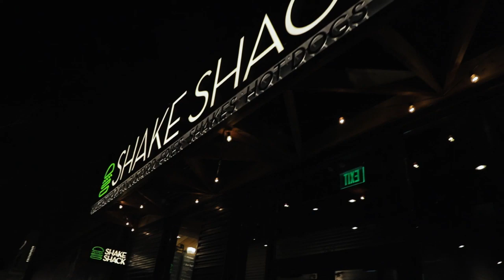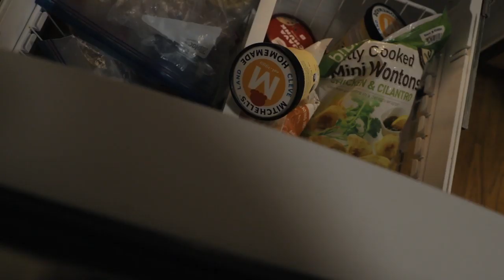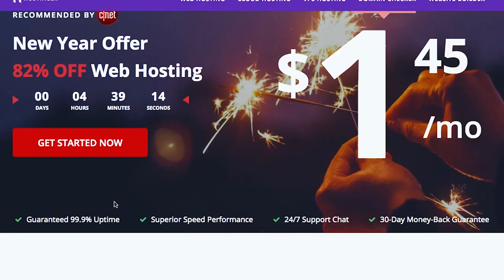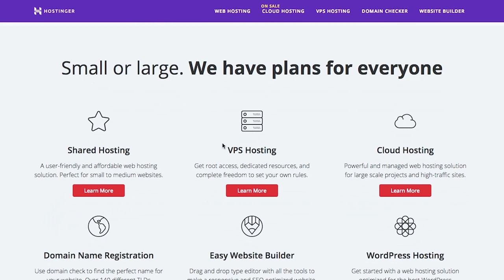THE IMPORTANCE OF PERSONAL BRANDING THE COLLEGE HUSTLE